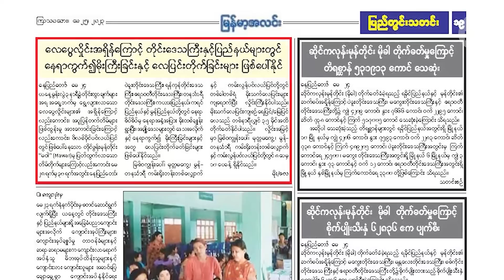မိုခါမုန်တိုင်းကြောင့် မကွေးတိုင်းမှာ မွေးမြူရေးတိရစ္ဆာန်ထောင်နဲ့ချီ သေဆုံး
■ မိုခါမုန်တိုင်း ဖြတ်သန်းဝင်ရောက်သွားတဲ့ မကွေးတိုင်းမှာ စိုက်ပျိုးရေးလုပ်ငန်းတွေ ထိခိုက်ပျက်စီးခဲ့သလို ကျွဲ ၊ နွား၊ တိရစ္ဆာန်တွေ ထောင်နဲ့ချီ သေဆုံးတာတွေ ရှိနေပါတယ်။ ဒီအကြောင်းကို မဝေမာထွန်း တင်ပြထားပါတယ်။